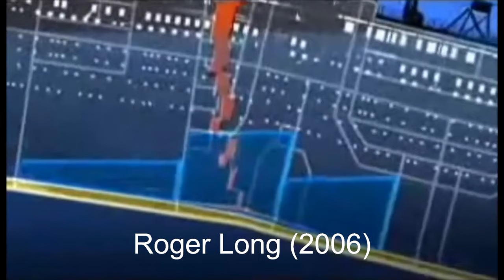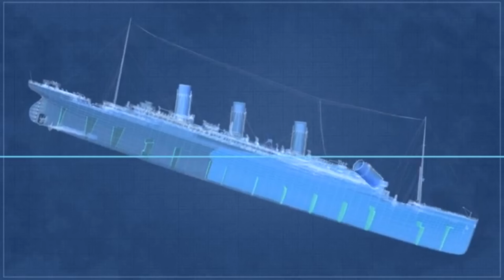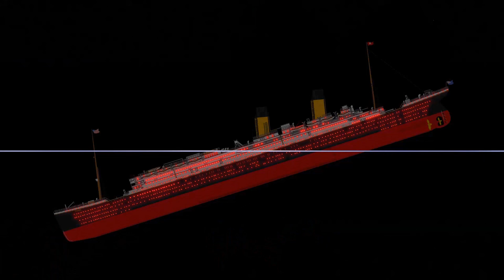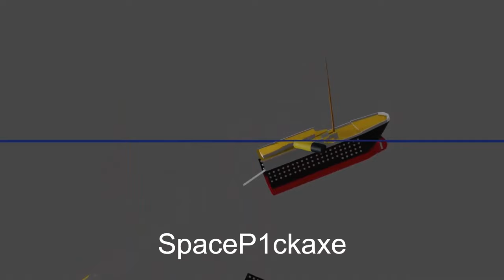All Titanic Breakup Theories (V2)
An updated version of my older video, but this one has more theories!

Giritina battle - Pokemon Platinum.